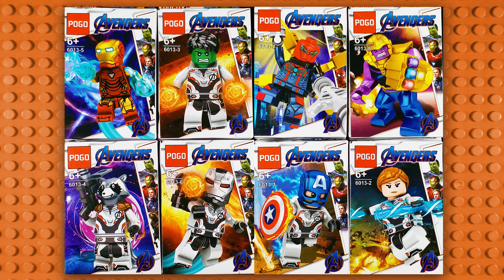LEGO New Videos COMING SOON! (knock-off)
In this episode let's take a look at these (knock-off) LEGO New Videos COMING SOON